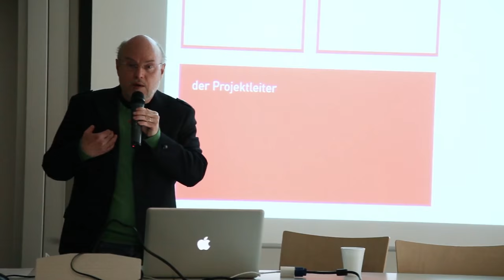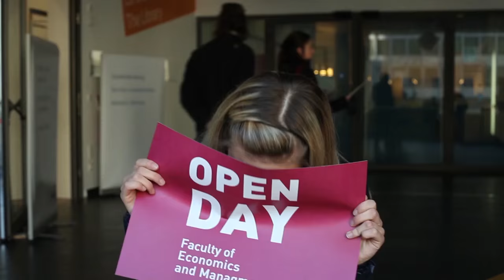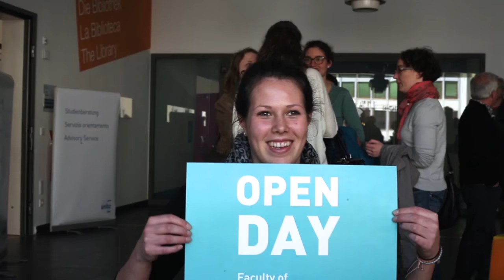unibz | Open Day 18 March 2016 - Open your mind, go trilingual!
All the different Bachelor and Master programms are presented by their respective professors, students talk to interested future students and a small study fair takes place with sample lectures.
Interested future students can take a language exam at level B2 that counts as a university entrance exam once they apply at unibz and, of course, direct discussions with university students will be possible.

Deadlines for 2016/17

Bachelor and Master Programmes:
Early Bird Application: 10 March - 29 April 2016
Late Application: 9 May - 21 July 2016

Design:
Application Bachelor: 9 May - 13 July 2016
Application Master: 9 May - 21 July 2016

PhD Programmes:
Application deadline: to be defined